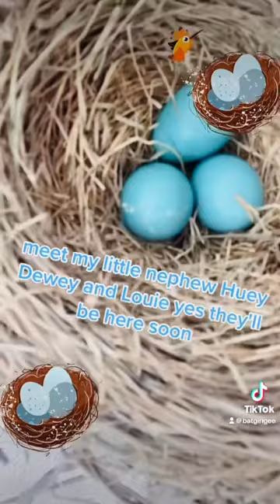‼️NewArrivals🪺 blueeggs birdsnest birds babybirds mama mamabird spring huey dewey DAY1🩵